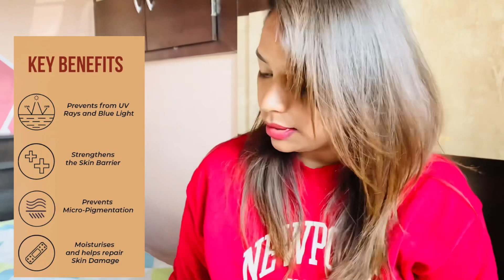Best Sunscreen 2023✨for Indian skin | Soukhya Jain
Helloooo Everyone ♥️

👇🏻purchase your favourites 👇🏻links

Deal of the day: The Derma Co 1% Hyaluronic Sunscreen Aqua Ultra Light Gel with SPF 50 PA For Broad Spectrum, UV A, UV B & Blue Light Protection - 50g(dermaco)

Limited-time deal: Dr. Sheth's Sunscreen SPF 50 Cream with Ceramide & Vitamin C for Oily, Sensitive, Acne Prone or Dry Skin | PA+++, Non-Greasy, Water Resistant | Zero White Cast + UVA UVB Sun Protection, 50g

LAKMÉ Sun Expert SPF 50 PA+++ Ultra Matte Lotion, 100 ml